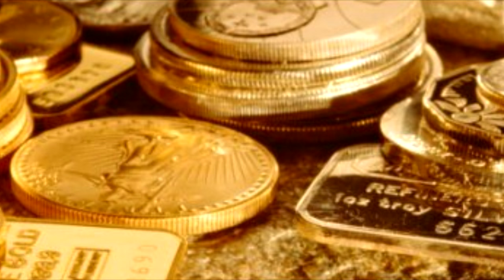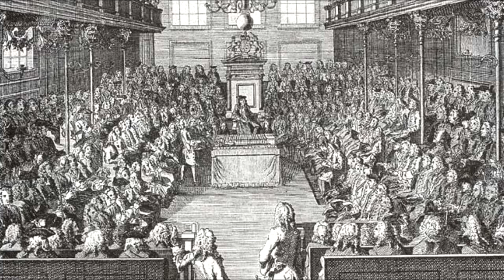28) South Seas Bubble of 1720: the First Major Manipulation of Financial Markets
Notes for Economics
Next, we will look at the British crisis known
as the South Seas Bubble, a crisis that stands
as the first major manipulation of financial
markets. Until the Crash of 1929, this bubble
endured as the classic example of opportunistic
self-enhancement.
The South Seas Company was formed by Parliament
as a British trade concession in 1711. This
was a monopoly for areas of the Pacific that
were under British rule. The company was a
startup firm with no sales and no earnings,
only with great prospects. The real prospects
centered on market manipulation and insider
trading.
In the early eighteenth century, Britain had
entered its period of imperial prosperity.
However, stock ownership remained a matter
of privilege that was limited mostly to the
aristocracy. Furthermore, women could not
inherit land, although females could own stock
at that time. A pent-up demand for stock developed
because of wide accessibility along with the
added benefit that dividends that were paid
out of profits went untaxed.
Parliament granted the enterprise a monopoly
concession along with loaned capitalization
of ₤10 million pounds sterling. Publicly
unknown at the time, members of Parliament
had bought capitalization bonds for South
Seas at ₤55. Once the company went public,
these investors exchanged each unit for ₤100
of stock in the South Seas Company.
However, its inexperienced directors quickly
entered into the slave trade, a venture at
which they failed. South Seas maintained its
stock price in the market despite this misfortune
as well as a war with Spain, shipments of
goods that were misrouted and lost, and bonuses
paid to the directors in a form that diluted
the value of shares.
Nevertheless, the situation improved in 1719.
Britain signed the Peace of Utrecht, a treaty
with Spain that enabled British trade with
Mexico. Given this newfound prosperity, the
directors of South Seas offered to fund the
entire British national debt of ₤31 million.
Stock prices doubled.
Five days after the bill became law, South
Seas offered a new issue of stock at ₤300
per share. The company offered a second issue
at ₤400. This one rose to ₤550 per share
within a month. The directors offered yet
another at 10% down, with no payments for
one year. Share price continued to rise to
₤1,000. The feasibility of the scheme became
secondary as the Greater-Fool Theory took
over—speculators would purchase shares,
prices would rise, secondary buyers would
appear, and the speculators would profit in
the after-market.
In the summer of 1720, the directors liquidated
their own shares. The news of their divestiture
leaked out quickly. Share price collapsed
and a market panic ensued. The British government
narrowly averted the complete erosion of public
credit. In response to this threat, Parliament
passed the Bubble Act that forbade issuance
of stock certificates in any company.
In addition, Britain implemented other measures
in order to restore confidence. The government
confiscated the estates of company directors
in an attempt to remunerate South Seas Company
investors. Other propositions put forth in
Parliament included placing bankers in sacks
filled with snakes and throwing them into
the Thames River!
In summarizing this bubble, let us analyze
the events. First, there was a pent-up demand
for investment opportunities. Second, the
Third, inexperienced management failed to
create any real value for the company. Fourth,
war and the entry of new competition exerted
external pressures on the firm. Fifth, graft
occurred, which involved members of Parliament
in an effort to pass legislation that was
advantageous to a private company. Sixth,
dilutive stock dividends and new (dilutive)
stock issues were sold on generous terms and
margins while insiders manipulated trading
that included the dumping of shares.